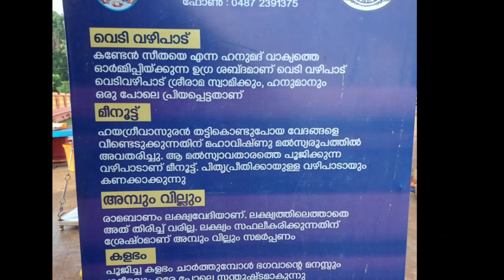വെടി വഴിപാട് നടത്തുന്നത് എന്തിന്‌ ?